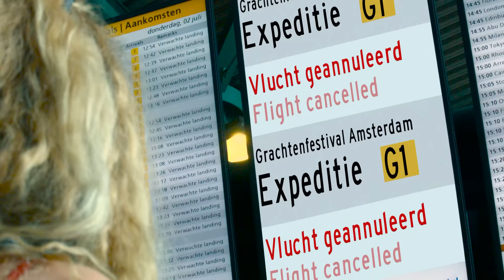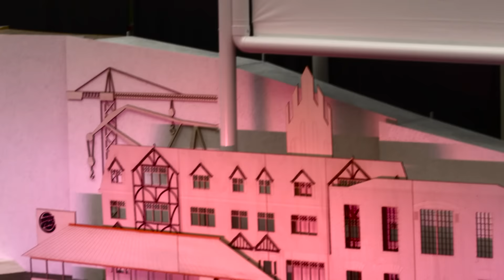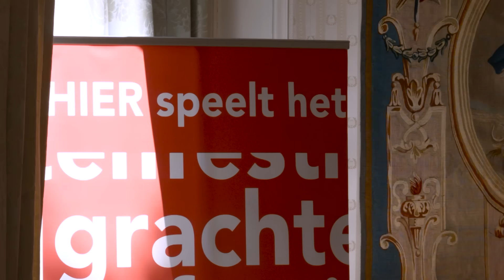Grachtenfestival Reports 2015 - Aflevering 9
Tijdens het festival kunt u iedere dag weer naar een nieuwe aflevering van de jaarlijks terugkerende Grachtenfestival Reports kijken. Sabine Poiesz, 'de razende reporter', doet verslag van bijzondere gebeurtenissen en praat met musici, medewerkers en publiek.

In deze aflevering: Een zonnige kindervoorstelling op het Krugerplein in Oost, een prachtige moderne opera in Roest, en een huiskamerconcert in een prachtige stijlkamer.